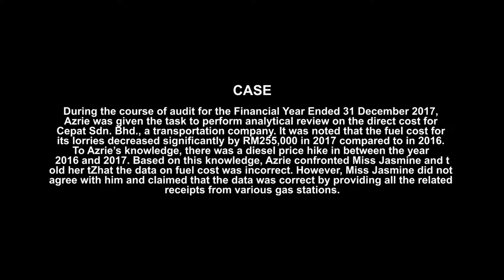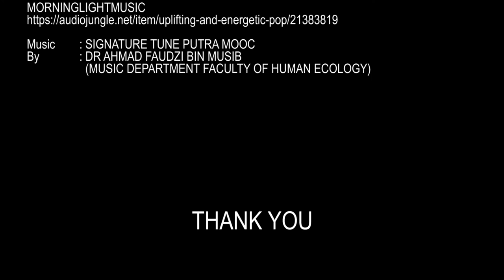PutraMOOC || Purchasing Transaction: A case of misunderstanding between auditor and auditee.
This is a video acted out by students to illustrate the case of misunderstanding between auditor and auditee. An example of an analytical review.